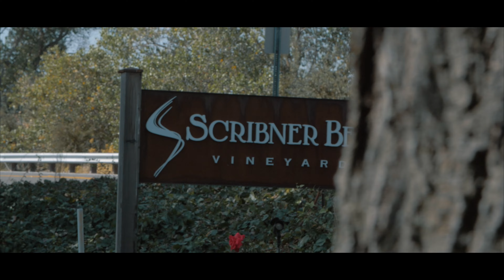Chris and Nichole | Sacramento | CA